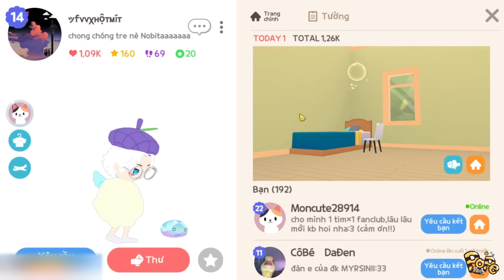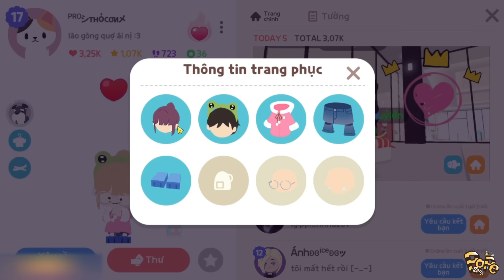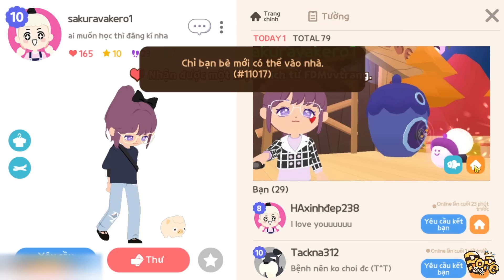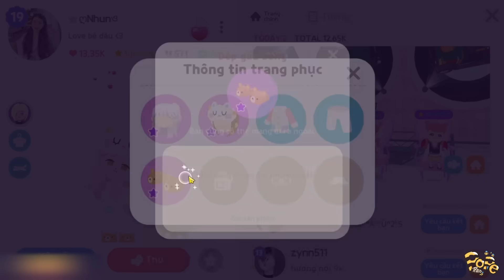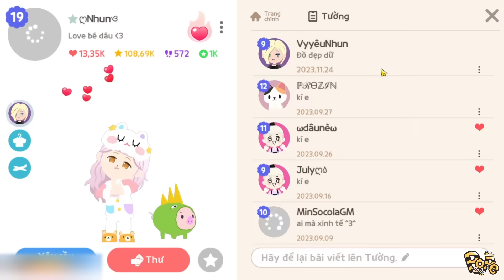PLAY TOGETHER | ĐỘT NHẬP 8 CĂN NHÀ CỦA F.A.N SẼ NHƯ THẾ NÀO ?